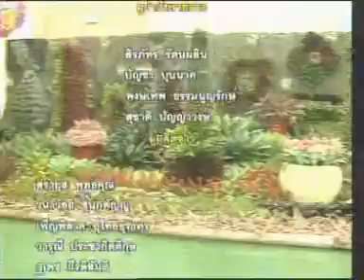24DEC11 THAILAND's NEWS ; PART2